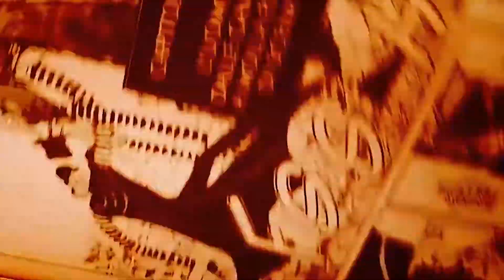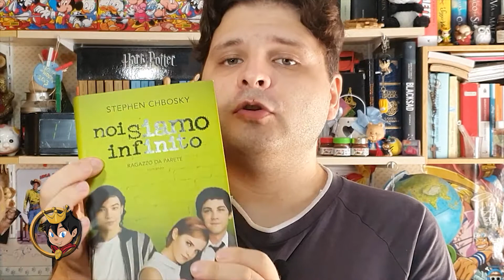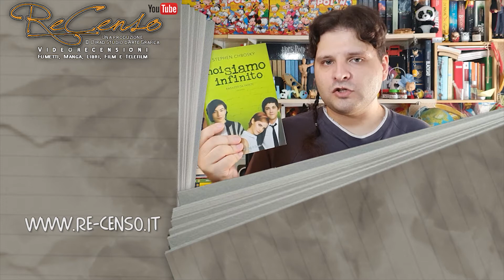#361 Noi siamo Infinito, il ragazzo da parete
Ciao amici Recensiani!
Ho questa storia nel cuore. Pensavo di averne già parlato anni fa, invece non ci sono riuscito.
Ve l'ho consigliata come lettura sulla diversità, a luglio, con LA SETTA DEI LIBRI, e mi ritorna in mente mentre sto leggendo il libro di settembre (video ai primi di ottobre!).
Ecco quindi che con delicatezza parliamo della vita di Charlie.

Vuoi acquistare il libro? Usa il mio link Amazon!

00:00 Inizio puntata
00:28 Introduzione
03:02 Chi è Charlie
05:50 I sentimenti di Charlie
07:31 Le allucinazione di Charlie
08:14 La narrazione anonima
09:08 Gesti forti
09:54 La scrittura e regia di Chbosky
12:06 Conclusioni